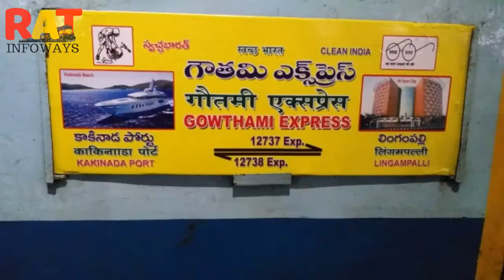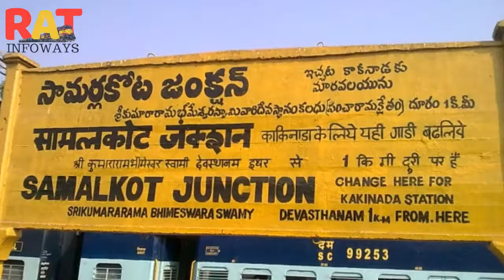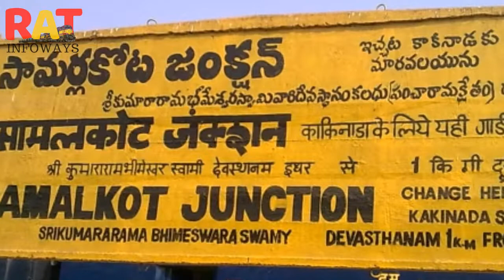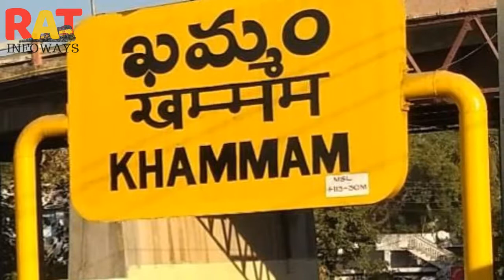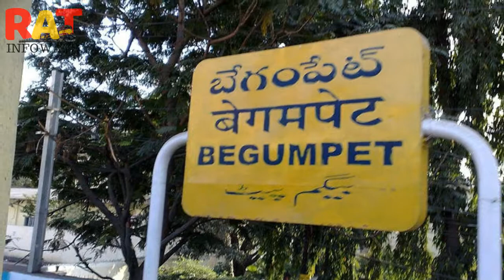Goutami Express | गौतमी एक्सप्रेस | Indian Railways | 12737 Train | Kakinada Port to Lingampalli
This video show information on Indian Railways. Goutami Express | गौतमी एक्सप्रेस | Indian Railways | 12737 Train | Kakinada Port to Lingampalli